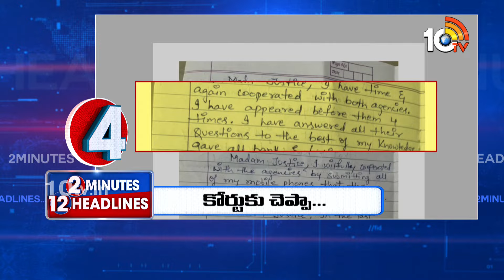2 Minutes 12 Headlines | 3PM | CM Jagan | Kishan Reddy | KTR | MLC Kavitha | Medigadda Barrage |10TV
2 Minutes 12 Headlines | 3PM | CM Jagan | Kishan Reddy | KTR | MLC Kavitha | Medigadda Barrage | 10TV News

10TV is one of the Largest Content producing Telugu News Channel in Telugu States. Its one of the leaders in the production and broadcasting of un-biased and comprehensive news.
10TV offers round the clock coverage of latest breaking news and unique mix of news bulletins, current affairs and Entertainment programmes.
10TV Youtube Channel offers Latest News from Telugu States, Politics, Entertainment, Health, Sports Lifestyle, Devotional, National News, International News and lot more.!

హాయ్,
10టీవీ యూట్యూబ్ చానల్‌కి స్వాగతం. 10టీవీలో ప్రసారమయ్యే కథనాలతో పాటు ఆసక్తికరమైన మరెన్నో అంశాలను 10టీవీ యూట్యూబ్ చానల్లో మీకు అందిస్తాం. మా వీడియోలలో మీకు నచ్చిన వాటిని మాకు తెలియజేయండి. అలాంటి మరిన్ని కథనాలను మీకు అందించేందుకు ప్రయత్నిస్తాం. నచ్చిన వీడియోలను మరింత మందికి షేర్ చేయండి. చానల్‌ను సబ్‌స్క్రైబ్ చేయడం మరిచిపోకండి. ధన్యవాదములు.!